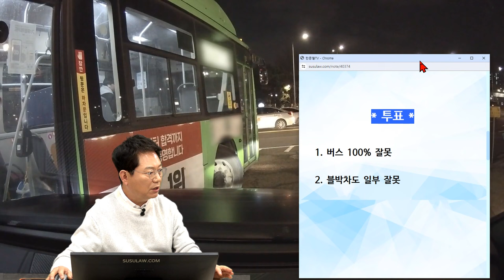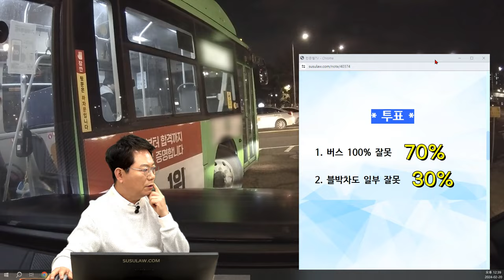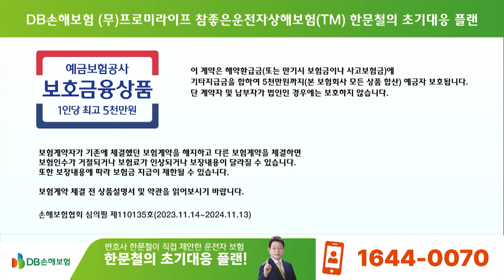21214회. 우회전 차로가 두 개여서 버스 옆으로 우회전 하려는 순간 좁게 돈 버스가 블박차와 쾅!! 빵 하지 않은게 잘못일까요?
64340
240220 (화) 1부 생방송

우회전 차로가 두 개여서 블박차가 맨 바깥차로로 우회전하기 위해 대기하는데, 그 옆차로 버스가 그냥 진행하다가 블박차를 긁은 사고

* 투표

버스 100% 잘못  70%
블박차도 일부 잘못 30%

* 의견

- 우회전 차로가 두 개, 옆 차로에 버스가 우회전한다고 블박차는 우회전 하면 안되나요?

- 버스가 우회전할 때 부딪칠것 같아서 빵~~  해주지 않은 블박차의 일부 잘못이라고 할 판사도 있을 수 있음  10-20% 과실
- 버스가 알아서 돌았어야지, 내가 못 갈곳 갔나? 부담스러워서 멈추기까지 했는데.

- 100:0 하는 판사 70% 정도 있을것 같습니다

- 부담스러울때는 빵~~~  빵 했다면 다툼없이  100:0

쭌